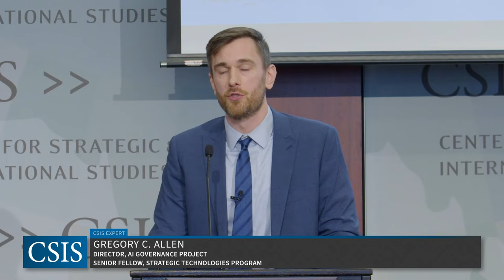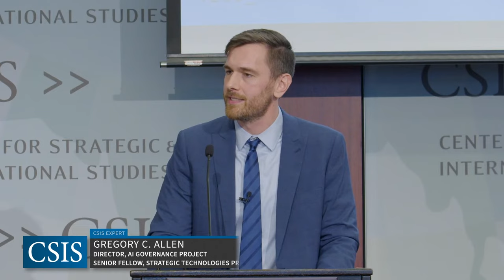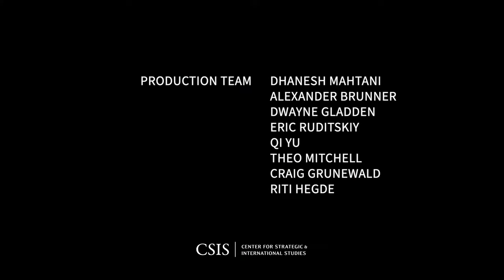Improving Export Controls Enforcement Using Data Science and Artificial Intelligence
As technology has become increasingly central to strategic competition with Russia and China, export controls have moved to the forefront of U.S. foreign policy on technology issues. Most notably, restricting Russia’s access to advanced technology through export controls is a key part of the U.S. response to Russia’s invasion of Ukraine, as U.S. government officials have repeatedly stated.

Unfortunately, nearly all the debate is focused on whether and when to apply export controls, not how to ensure that export controls are effectively administered and enforced after they are applied. The Bureau of Industry and Security (BIS) at the Department of Commerce oversees most export controls. BIS is increasingly confronting worldwide smuggling and export control evasion networks, especially those that are supported by Russia and China.

Please join Under Secretary Alan Estevez, Greg Allen, and Bill Reinsch as they roll out the Scholl Chair and AI Governance program's joint report, "Improving Export Controls Enforcement Using Data Science and Artificial Intelligence," that discusses the potential of artificial intelligence in managing export controls enforcement despite these challenges.

This event is made possible through generous support from Accrete and Schmidt Futures